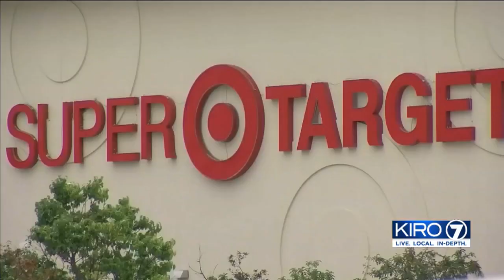VIDEO: Muslim woman says Target employee wrote ISIS on her Starbucks cup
Muslim woman says Target employee wrote ISIS on her Starbucks cup